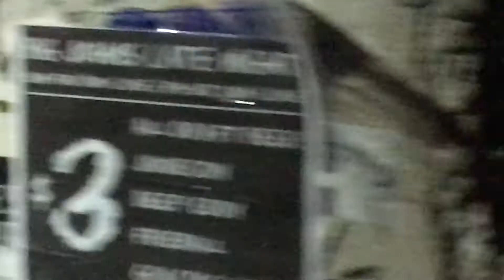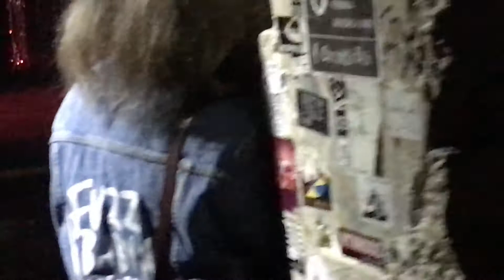MATCHSTICK JOHNNY LIVE @ CHURCHILLS 7/13/2018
Matchstick Johnny live at Churchills Pub in Miami FL on the Fuzz Baby Records stage of the Cheap Miami Records 6th year anniversary party!!!